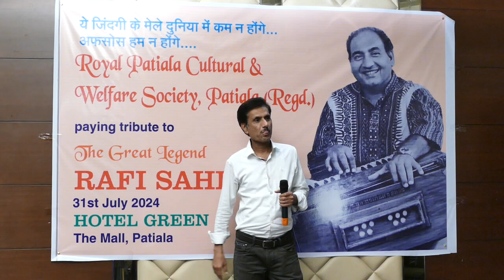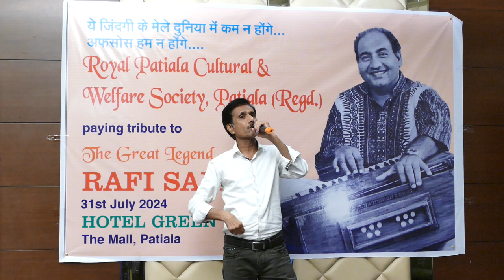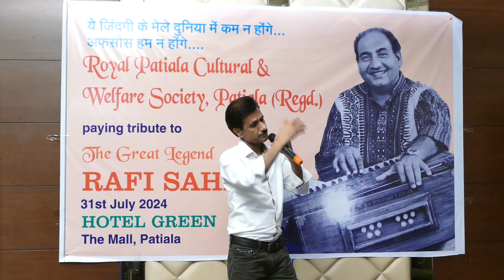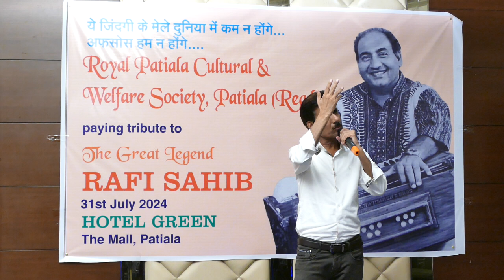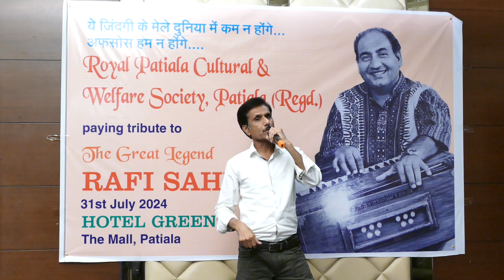Mr Pawan Ahuja